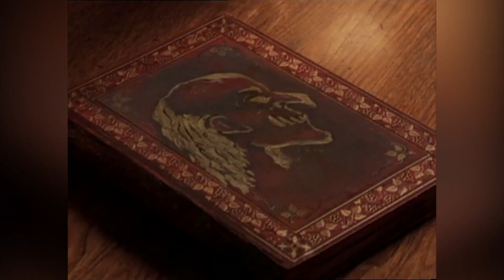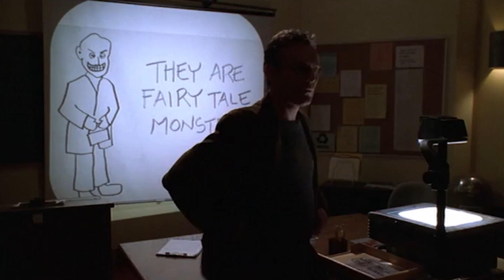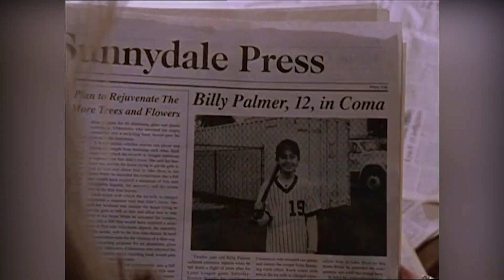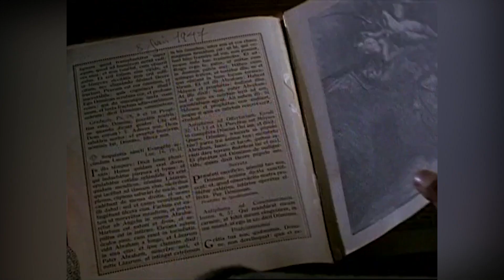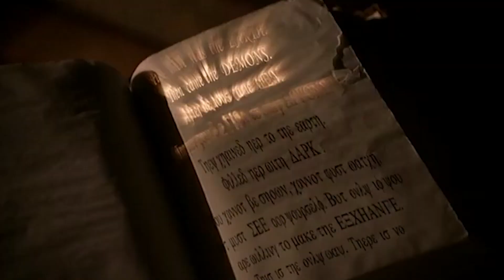10 Absolutely Diabolical Buffy The Vampire Slayer Villainous Monsters - Backstories Explored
Before Joss Whedon directed the epic film The Avengers or ruined Justice League, he held the directorial reigns of a great teen drama called Buffy The Vampire Slayer. The series followed the adventures of a young and beautiful girl from a small town in America called Sunnydale. She was chosen as The Slayer, who was given superpowers and other skills in order to hunt, fight and destroy supernatural beings like demons, vampires, and other dark entities. Like other slayers, Buffy had the help of a Watcher, who guided, trained, and taught her. Initially, she wanted to live the pedestrian life of a small-town girl, but Buffy soon started to relish the responsibility that she was given. Teen dramas came and went in the 90s, but this show enjoyed the luxury of a huge fan following from 1997 to 2003. Whedon had absolute artistic control over the project, and his creative mind reflects throughout the seven seasons. Even though he didn’t direct all the episodes, his influence is visible in each one of them. It’s a fact that a piece of cinema or television show is only as good as its villain and boy!

This one here had some epic and memorable villains. Demons that force you to spill your secrets through songs, sentient beings that thrive only on evil hiding in the depths of your heart, German demons that feed on diseased children, and monsters that ate the skin of living humans. As the talks about Buffy’s return are making rounds once again, we decided to list some of the most memorable and scariest villains who graced the shadowy and grim town of Sunnydale. Some of these monsters Buffy fought and killed, some of these she exploded, and some she missed. So, put on your Glove Of Myhnegon and hold on to your ancient Scythe because this one’s going to be a thrilling and creepy experience.